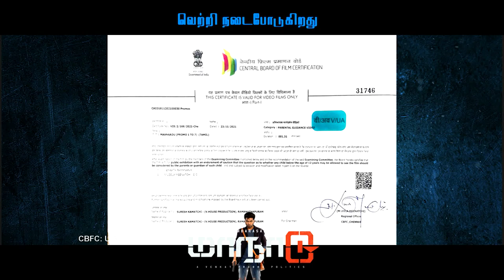குறைந்த நாளில் படப்பிடிப்பை முடிக்க என்ன வழி? | EXCLUSIVE INTERVIEW | GAVEMIC U ARY | PART 3